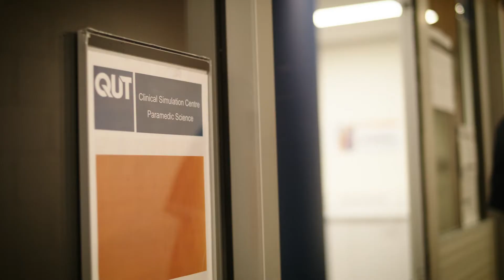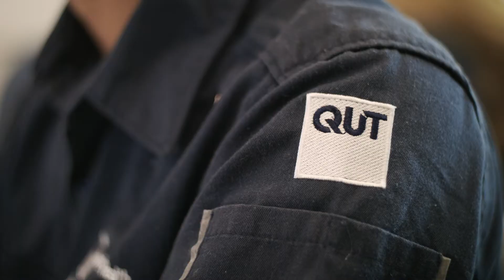Rhys Daley – Paramedic Science Student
Lamalama (Cape York Peninsula) man, Rhys is a Surf Life Saver, scholarship recipient and studying a Bachelor of Paramedic Science at QUT. In 2021 he applied for the Jamie Jackway Scholarship as a first year QUT Paramedic Science Indigenous student. Hear Rhys’s journey from ‘not enjoying studying’ in high school to a University scholarship recipient.